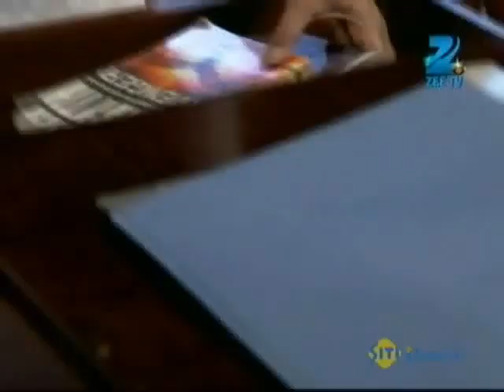Hitler Didi - Best Scene - Rati Pandey, Sumit Vats, Shruti Bisht - Zee TV